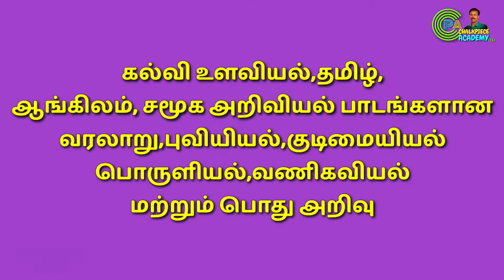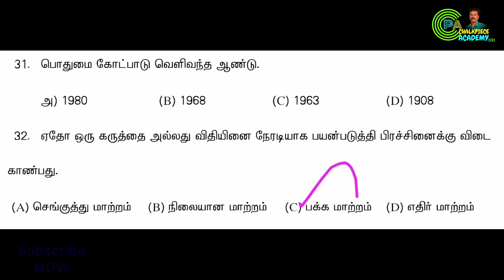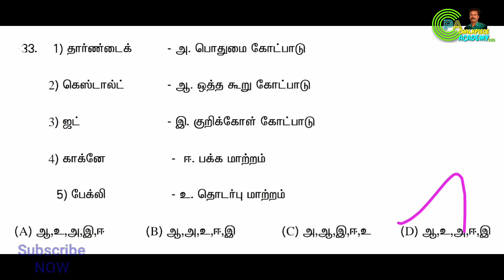TET|Paper-2|EXAM-12|Part-2|Announcement|in Tamil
TET|Paper-2|Model Exam-12|Part-2|Announcement|in Tamil|Chalkpiece Academy|

WELCOME TO CHALKPIECE ACADEMY
This video explains The TET MODEL EXAM in Tamil. It gives you one mark questions and answers which may be asked.